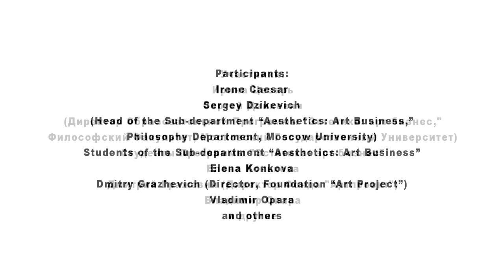IRENE CAESAR THREE HUNDRED BALLS TO DAMIEN HIRST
IRENE CAESAR'S PERFORMANCE "THREE HUNDRED BALLS TO DAMIEN HIRST" on April 10th, 2012, at her solo show "The Artworld: Arthur Danto's conceptual history in the role games by an absurdist Irene Caesar," produced by the Sub-department "Aesthetics: Art Business," Philosophy Department, Moscow University in the Moscow Photo Center, April 10-21, 2012. The performance included the presentation in Moscow of her performance with Arthur Danto "Arthur Danto contributes to Damien Hirst's Spot Paintings" (2010) as a video installation. At the opening, she had voiced out her manifesto "Death of postmodernism," in which she rejected postmodernism for its indifference to human suffering. The exhibit included the presentation of her video dialogue with Arthur Danto "Irene Caesar asks Arthur Danto about the End of Art" (2010). One of the participants of the performance was Sergey Dzikevich, the head of the Sub-department "Aesthetics: Art Business," Philosophy Department, Moscow University. Performance became Irene Caesar's response to Damien Hirst's global exhibit of his "Spot Paintings" in 2012.

АКЦИЯ ИРИНЫ ЦЕЗАРЬ "ТРИСТА ШАРОВ ДЭМИЕНУ ХЁРСТУ" 10 апреля, 2012 года на её персональной выставке "The Artworld: концепуальная история Артура Данто в ролевых играх абсурдиста Ирины Цезарь" устроенной Программой "Эстетика: арт-бизнес" философского факультета МГУ в Творческом Объединении Фотоцентр на Гоголевском бульваре, Апрель 10-21, 2012 года. Частью акции была презентация в Москве перформенса Ирины Цезарь с Артуром Данто "Артур Данто вносит вклад в картины пятнышками Дэмиена Хёрста" (2010) в виде видео инсталляции. На открытии Ирина Цезарь, Доктор Философских Наук, огласила свой манефест "Смерть постмодернизма," в котором она отвергла постмодернизм за его равнодушие к человеческому страданию. Частью вытавки была презентация её видео диалога с Артуром Данто "Ирина Цезарь спрашивает Артура Данто о конце искусства" (2010). Одним из участников акции был Сергей Дзикевич, директор Программы "Эстетика: арт-бизнес," философский факулетет МГУ. Перформенс стал ответом Ирины Цезарь на глобальнуую выставку "Картин Пятнышками" Дэмиена Хёрста в 2012 году.